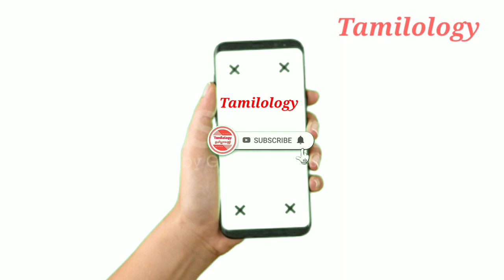சந்திர கிரகணம்| moon eclipse|chandra grahan| chandra grahanam tamil|Tamilology